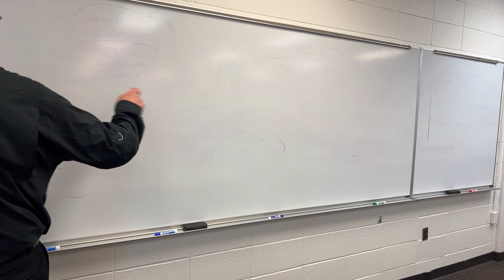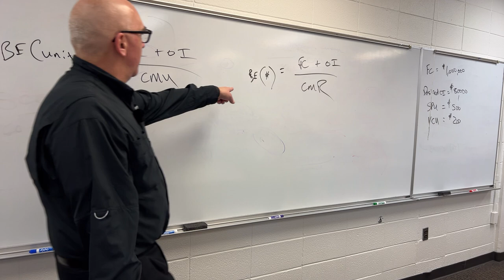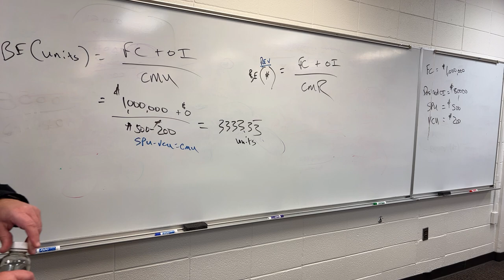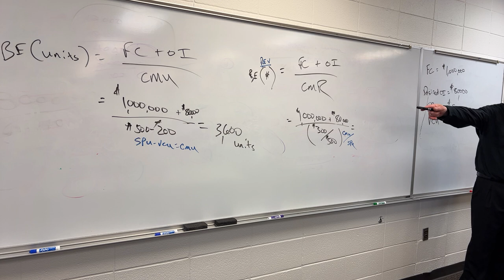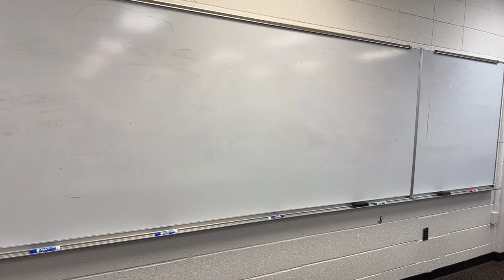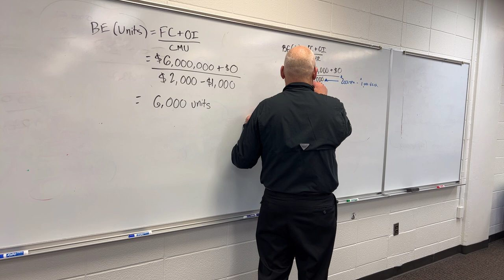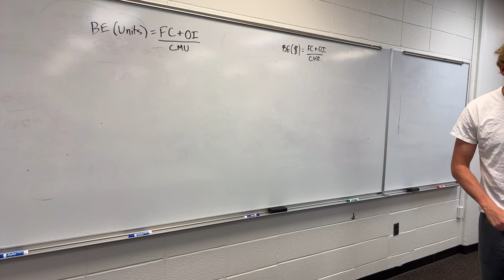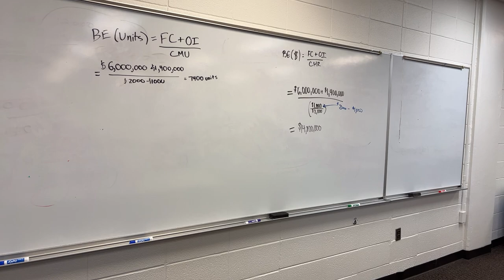017 ACCT-110 Breakeven